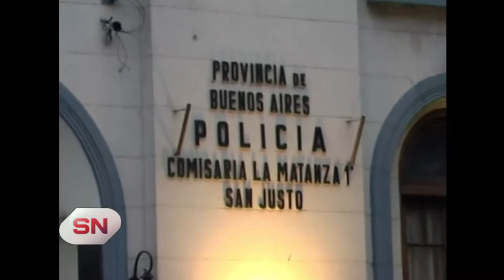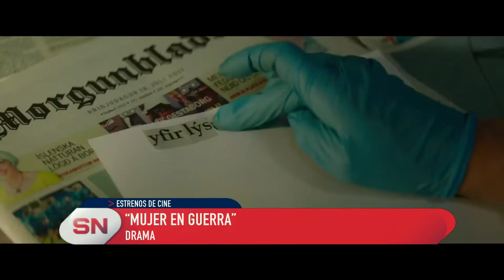Estrenos de cine. Se renueva la cartelera en Rosario.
“¿QUIÉN MATÓ A MI HERMANO?”
DOCUMENTAL
PAÍS  Argentina
DIRECTOR  Ana Fraile, Lucas Scavino
DESCRIPCIÓN  El 31 de enero de 2009, Luciano nunca llegó a casa de su hermana Vanesa. Comienza entonces una búsqueda desesperada que enfrenta las diferentes manipulaciones del poder. Su voz y la de amigos, familiares y militantes de los derechos humanos descubren las complicidades del Estado en esa desaparición.!

“NUESTROS VERANOS”
DRAMA
PAÍS  Francia
DIRECTOR  Valeria Bruni Tedeschi
ACTORES  Valeria Bruni Tedeschi, Yolande Moreau, Noémie Lvovsky, Pierre Arditi, Valeria Golino, Laurent Stocker, Bruno Raffaelli, Marisa Borini
A una gran y hermosa casa de la Costa Azul, un lugar que parece fuera del tiempo y protegido contra el mundo, llega Anna con su hija para pasar unos días de descanso. Rodeada de su familia, sus amigos y sus empleados, Anna intenta como puede recuperarse de una ruptura reciente, a la vez que prepara la escritura de su próxima película. Tras las risas, las cóleras y los secretos se atisban las relaciones de dominación, los miedos y los deseos. Cada cual hace oídos sordos al ruido del mundo a su manera y debe afrontar el misterio de la existencia propia.

“MUJER EN GUERRA”
DRAMA
PAÍS Francia, Islandia, Ucrania
DIRECTOR Benedikt Erlingsson
ACTORES   Halldora Geirharosdottir, Johann Sigoroarson, Juan Camillo Roman Estrada, Jorundur Ragnarsson, Solveig Arnarsdottir, Gunnar Bersi Bjornsson, Charlotte Boving, Iryna Danyleiko
Halla es una mujer independiente que detrás de una rutina tranquila esconde una doble vida como activista ambiental. Conocida por su seudónimo “La Mujer de la Montaña”, secretamente le declara la guerra a la industria del aluminio y su incesante contaminación. Pero justo cuando empieza a planear su acción más importante, recibe una carta que lo cambiará todo: su solicitud para adoptar una nena fue finalmente aceptada y está a un paso de cumplir su sueño de ser mamá.

“PÁJAROS DE VERANO”
DRAMA
PAÍS Alemania, Colombia, Dinamarca, México, Suecia
DIRECTOR  Cristina Gallego, Ciro Guerra
ACTORES  Carmiña Martínez, José Acosta, Natalia Reyes, Jhon Narváez, Greider Meza, José Vicente, Juan Bautista Martínez, Miguel Viera, Sergio Coen, Aslenis Márquez, José Naider, Yanker Díaz
Basada en una historia real que explica el origen del narcotráfico en Colombia, la película se sitúa en los años 70 cuando la juventud norteamericana abraza la cultura hippie y con ella a la marihuana. Esto provoca que los agricultores de la zona se conviertan en “empresarios” a un ritmo veloz. En el desierto de Guajira, una familia indígena Wayuu se ve obligada a asumir un papel de liderazgo en esta nueva empresa. La riqueza y el poder se combinan con una guerra fratricida que pondrá en grave peligro a su familia, a sus vidas y a sus tradiciones ancestrales.

“HISTORIAS DE MIEDO PARA CONTAR EN LA OSCURIDAD”
TERROR
PAÍS EE.UU.
DIRECTOR Andre Ovredal
ACTORES Zoe Margaret Colletti, Michael Garza, Austin Zajur, Gabriel Rush, Dean Norris, Gil Bellows, Lorraine Toussaint, Natalie Ganzhorn
Un grupo de adolescentes debe resolver el misterio que rodea a una serie de repentinas y macabras muertes que suceden en su pueblo. Producida por Guillermo del Toro.

“ASÍ HABLÓ EL CAMBISTA”
COMEDIA DRAMÁTICA
PAÍS Uruguay, Argentina
DIRECTOR Federico Veiroj
ACTORES  Daniel Hendler, Dolores Fonzi, Luis Machín, Benjamín Vicuña, Jorge Bolani, Elisa Fernández, Alejandro Busch, Cecilia Patrón
Humberto Brause es cambista o, como a él le gusta definirse, el origen de todos los males. Si quiere conservar su pellejo en medio de su ambición sin límites por hacer dinero, tendrá que poner a prueba su dudoso código de ética y negociar con la corrupción de las altas esferas políticas, la debacle económica de la Argentina y los vaivenes de su absurdo matrimonio.

“ABOMINABLE”
ANIMACIÓN
PAÍS China - EE.UU.
DIRECTOR Jill Culton, Todd Wilderman
Cuando la adolescente Yi encuentra un joven Yeti en el tejado de su apartamento en Shanghai, ella y sus traviesos amigos, Jin y Peng, lo nombran Everest y se embarcan en una épica búsqueda por reunir a la mágica criatura con su familia en el punto más alto de la Tierra.